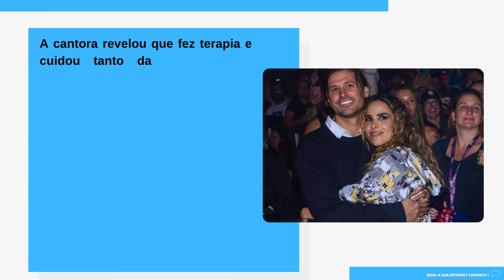[Novo] Wanessa Camargo recebeu apoio de seus seguidores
Obrigado.

Wanessa Camargo publica primeira selfie ao lado de Dado Dolabella após assumir romance com ator e recebe apoio de seguidores

Wanessa Camargo recebeu apoio de seus seguidores após postar, em sua conta no Instagram, a primeira foto ao lado do namorado

Wanessa Camargo publicou, neste domingo (19), a primeira selfie ao lado do namorado, o ator Dado Dolabella. Os dois tiveram um romance midiático no começo dos anos 2000 que durou alguns anos. Ambos seguiram em outros relacionamentos e voltaram a se envolver no ano passado, após a cantora se separar de Marcus Buaiz, com quem teve dois filhos.

Na selfie, Wanessa posa ao lado de Dado, que está sem camiseta, em uma tarde de sol. Nos comentários, muitos fãs e amigos (como Sandy) deixaram comentários positivos para o casal. "É preciso ter coragem pra ser de verdade, pra viver o amor, pra assumir o amor, eu admiro demais essa mulher!", disse uma delas. "Quando o mel é bom a abelha sempre volta", brincou outro.

No final de fevereiro, Wanessa Camargo foi a convidada do programa Encontro. Entre os assuntos, ela revelou como está lidando com as suas crises de pânico, condição que descobriu durante a pandemia. A artista ainda contou que recebeu muito apoio da sua família quando optou pelo divórcio.

A cantora revelou que fez terapia e cuidou tanto da parte mental, quanto do coração, durante a fase aguda da pandemia. Wanessa ainda aproveitou para agradeceu o apoio da família quando optou pelo seu divórcio. "Fui muito julgada, foi muito difícil pra mim, ver seus filhos sofrendo e você precisa dizer para eles. É um processo que tô passando. Meu pai, minha mãe, todos eles se assustaram, mas me abraçaram", afirmou na ocasião.